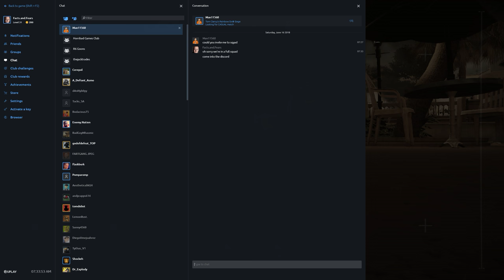Rainbow Six Siege + Part 2323 + Consulate TDM Bomb + Operation Para Bellum pcgaming crew